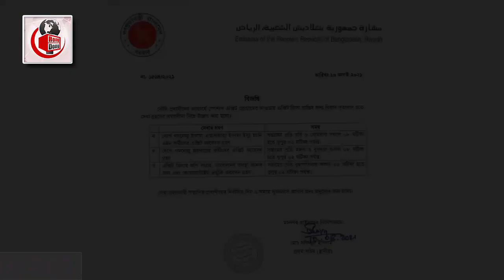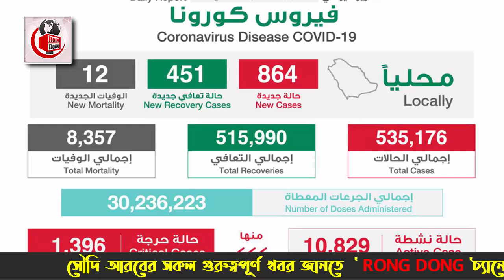সৌদির আজ সারাদিনের ৪ টি গুরুত্বপূর্ণ খবর | সৌদির ৪ টি নতুন খবর | তারিখ – ১০/৮/২০২১